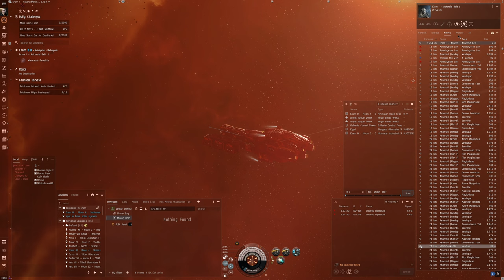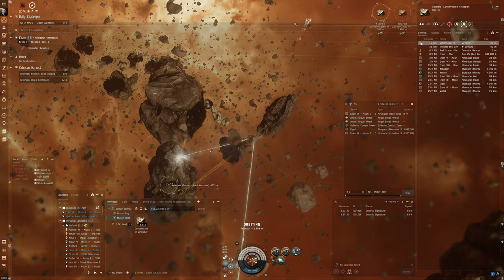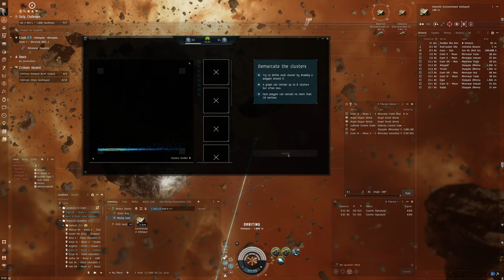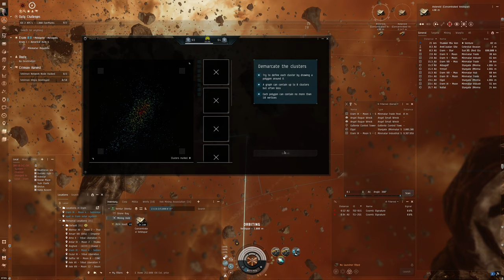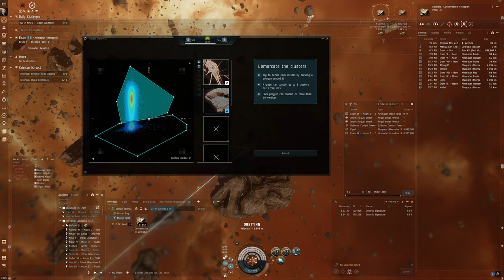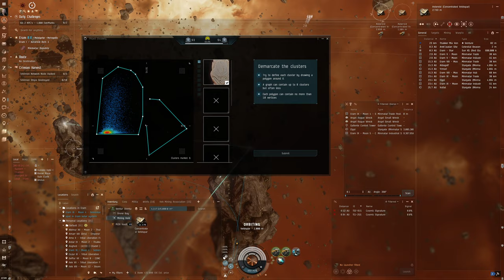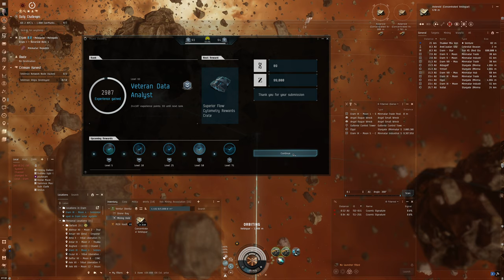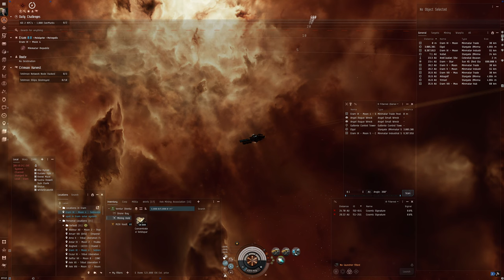Hello World: EVE Online Alpha Experience, Day 451